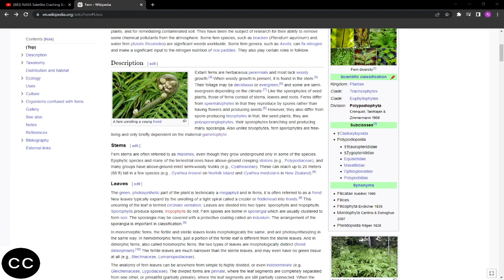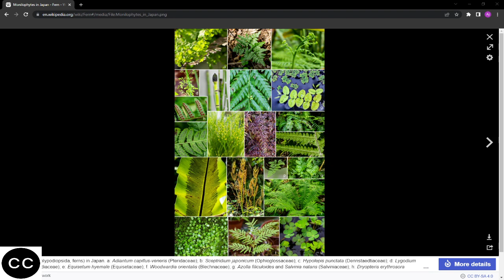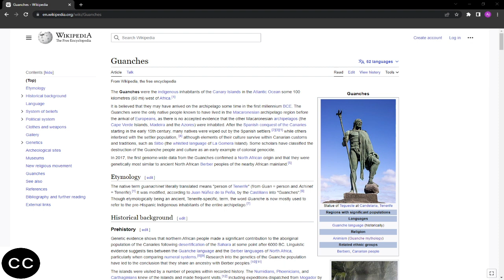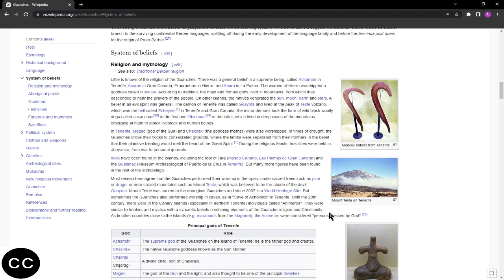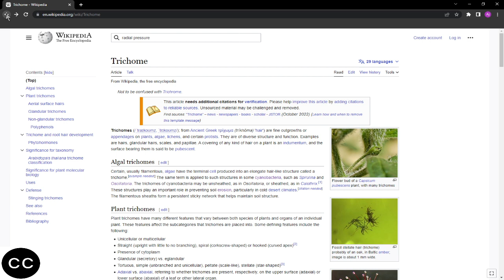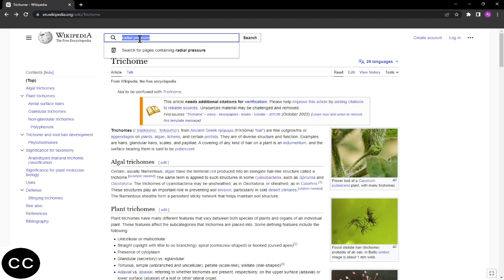Why the GRINCH/breath/powerplant knew converting was a bad IDEA pt1!?.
Culture isn't just dealing with fashionable looking beings and shiny things, it has everything to do with the ground/sky furnishing every level of material beings giving style listen to part 1's description.